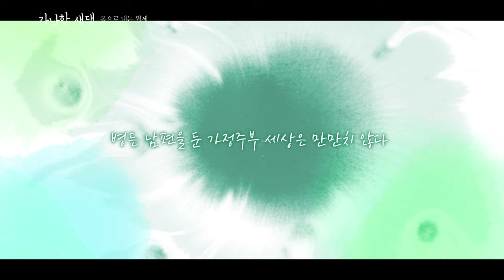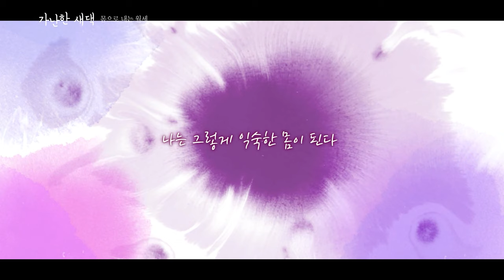가난한 새댁 몸으로 내는 월세 예고편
예고편은 전체관람가이며,
본편은 청소년관람불가 영화 입니다.
영화: 가난한새댁 몸으로내는월세

주연: 마츠시타 사에코 / Saeko Matsushita /
           松下紗栄子(まつした さえこ)